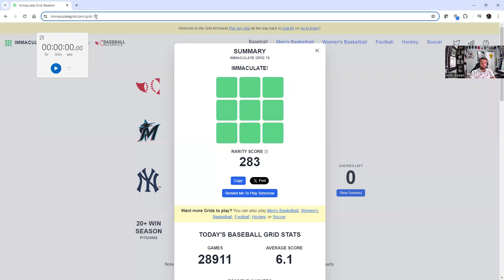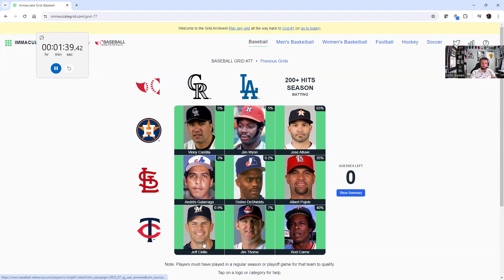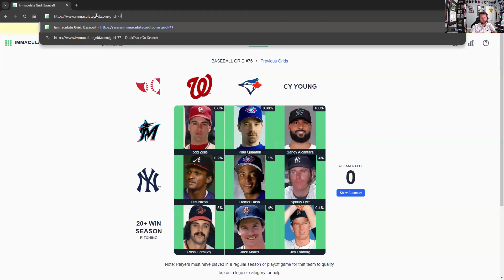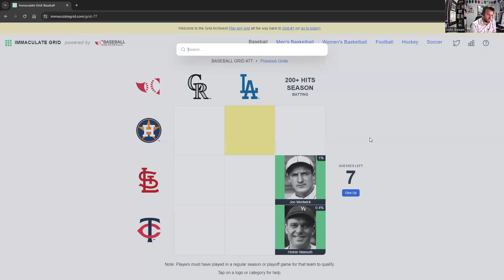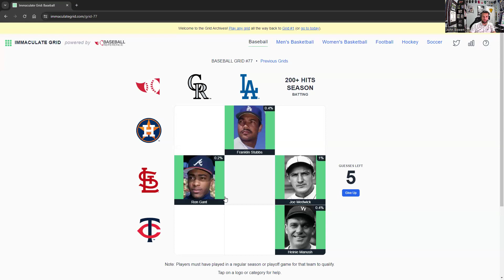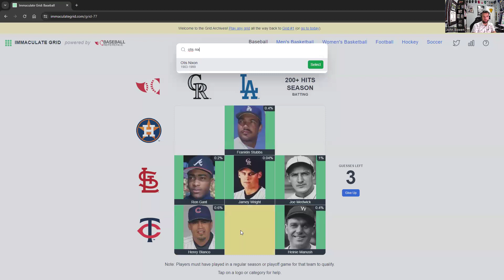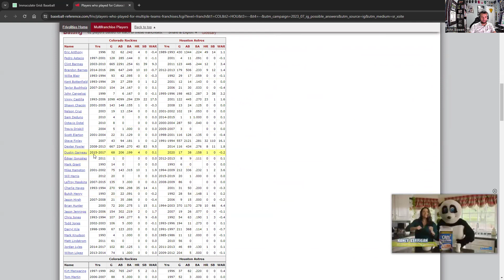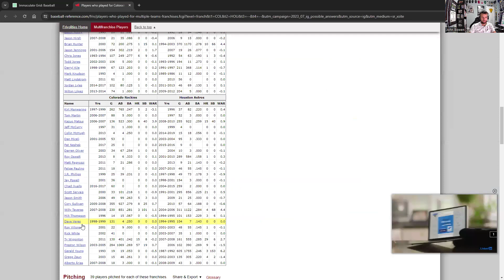Immaculate Grid #77 - Chasing the Rarity Score (and clock!)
(Spoilers!)

John once again replays an old grid, chasing both the rarity score and the clock!